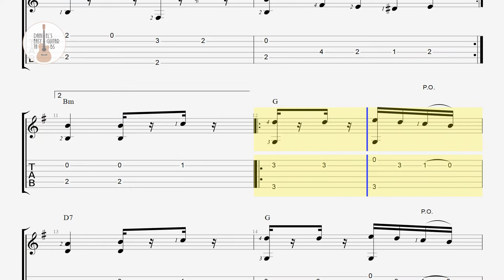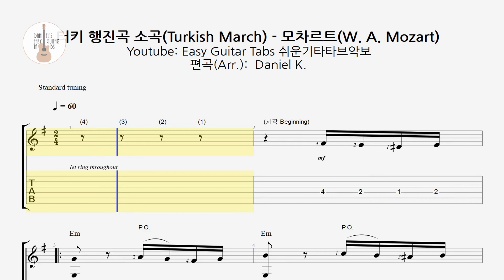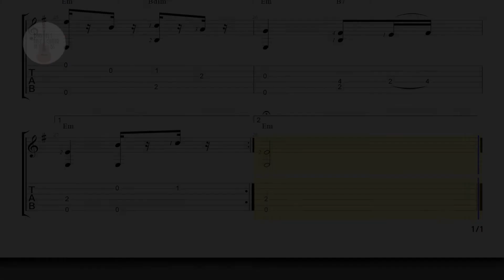(쉬운 클래식 타브악보) 터키 행진곡 Turkish March / 모차르트Mozart / 핑거스타일 쉬운기타타브악보 / Finger-Style Easy Guitar Tabs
오늘은 모르는 분이 안계실 것 같은 유명한 클래식 소품을 가지고 왔습니다.

들어 보시면, '아~' 하실 듯 하네요.

바로 '모차르트형님의 터키 행진곡'입니다.

이 곡은 좀 빠른 편이지만, 그 빠른 맛이 재미있는 곡입니다.

쉬운 연습을 위해서, '1:00'에서 부터 '느린 연습 버전'을 편집해 넣었습니다.